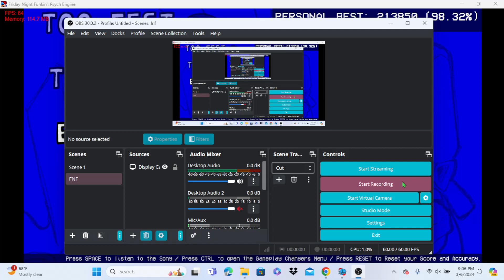me singing endless encore (song by @MarStarBro )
snek pek
original song by @MarStarBro
yes, i plan for this to be a real mod